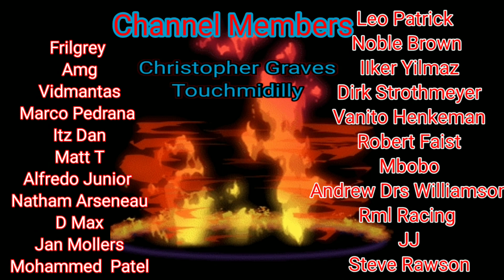F1 Clash 2022 | You As For It! Here You Go! | Winter Event Qualifiers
F1 clash 2022 Winter event kick of f1 clash 2022 grand prix using f1 clash gp strategy to make our way in the champions gp check out our f1 clash 2022 tips to help you get your best f1 clash 2022 gp results especially in the champions gp check it out.

Webull, Get up to 12 free stocks now using my link, all it takes is $0.01.

Thank you to ALBY for all the new channel graphics and thumbnails.

is,f1 multiplayer
is,f1 mobile racing free,f1 2016 mobile game android apk,f1 mobile racing game guardian,f1 mobile racing game apk,f1 mobile gamesf1 2016 mobile game apk,which is the best f1 game,f1 clash,f1 clash 2021,f1 clash tips,f1 clash gameplay,insurance,e-commerce,ecommerce software,real-estate,software,email marketing,affiliate marketing,business services,online business,bail bonds,Cryptocurrency,Realestate,make money online.